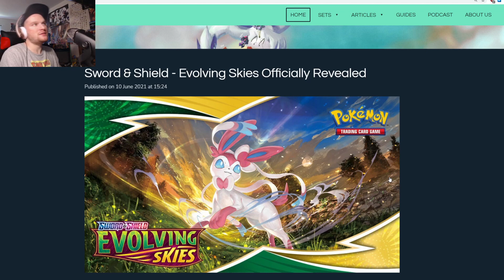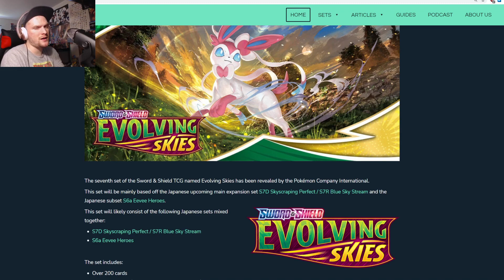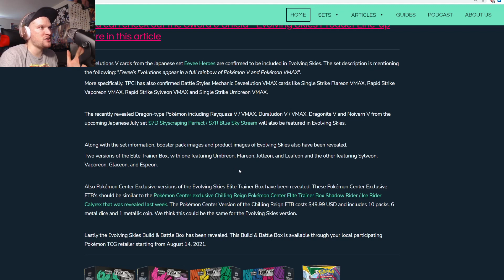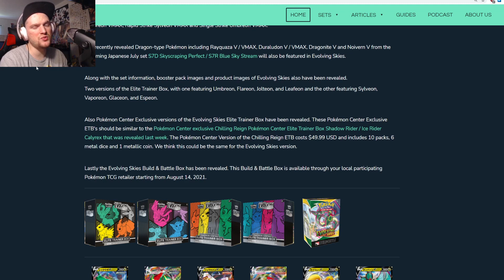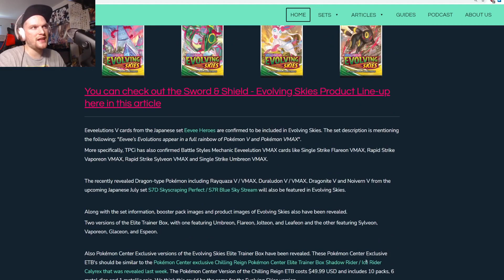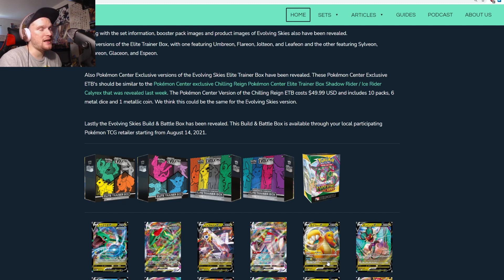EVOLVING SKIES REVEALED!! EVERYTHING YOU NEED TO KNOW!! NEW ELITE TRAINER BOXES ARE STUNNING!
**Breaking Pokemon News** Today Pokmeon Company International is coming and its not far away at all. August 27th to be exact!! These Elite Trainer Boxes are stunning!! Everything you need to know about the new set!